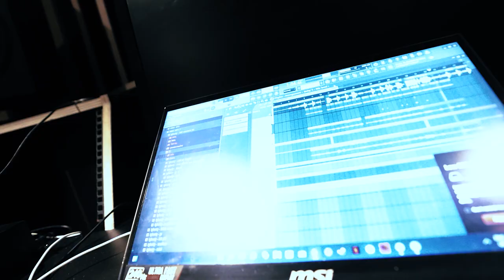Teeno - 1 Minute (Music Video)